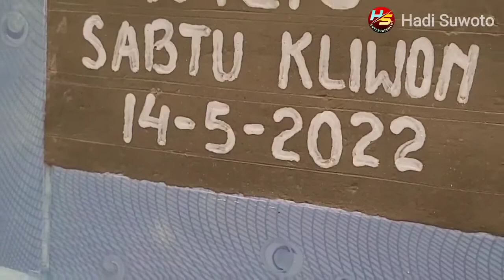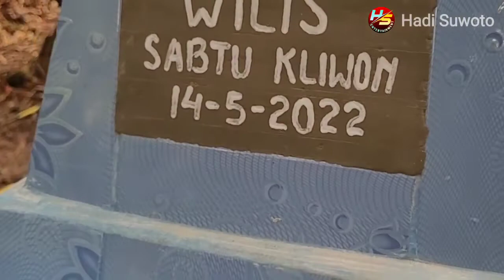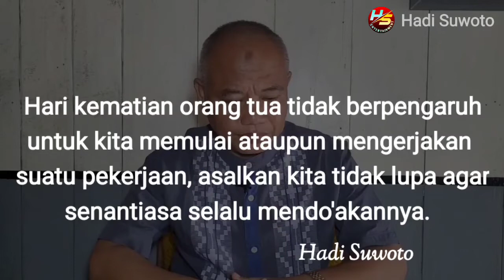HARI KEMATIAN ORANG TUA BOLEHKAH BERAKTIVITAS?